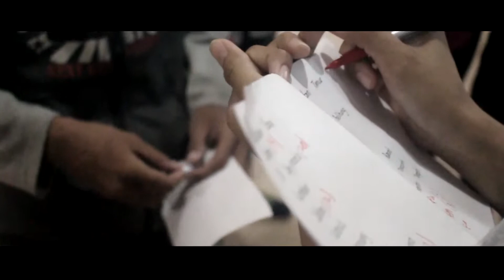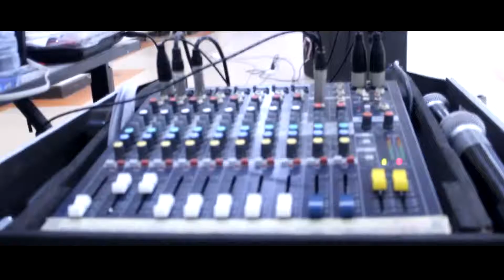AFTER MOVIE INAGURASI GEMA 2017 POLIBATAM